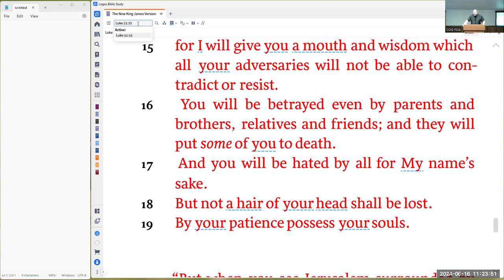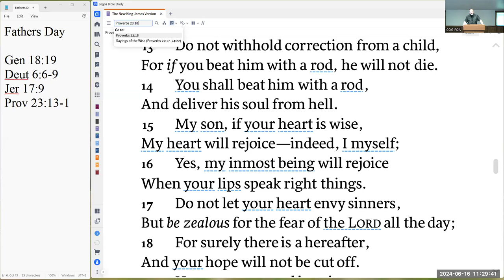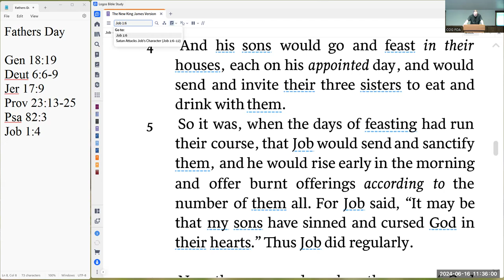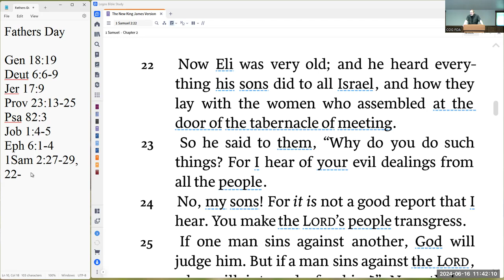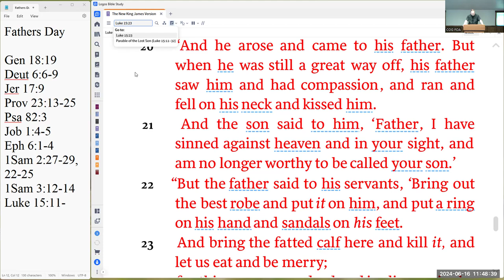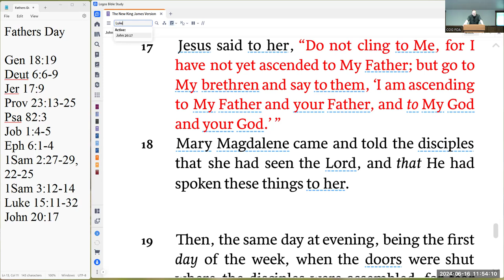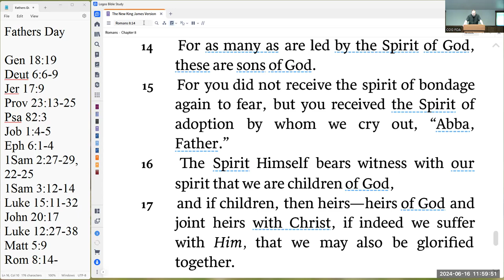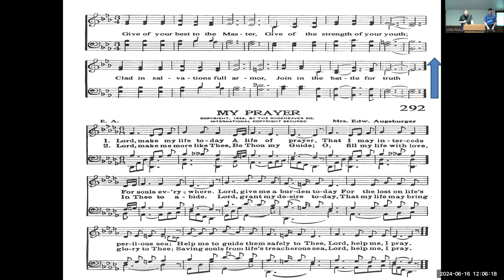Father's Day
Title: Father's Day
Speaker: Ray Corbaley